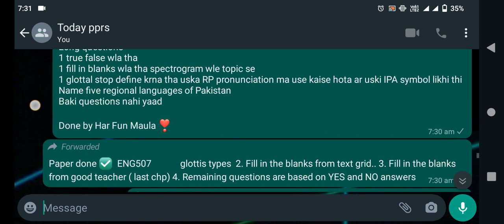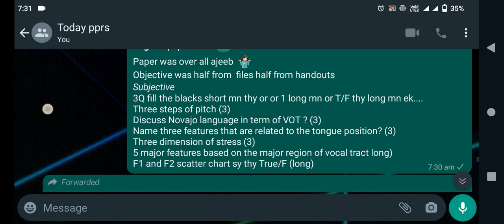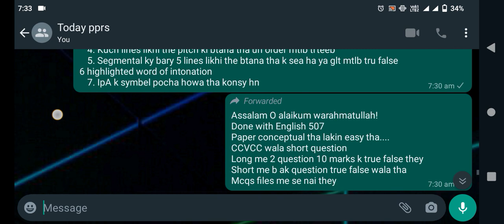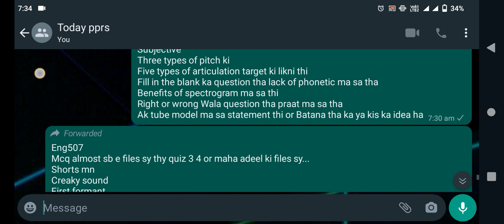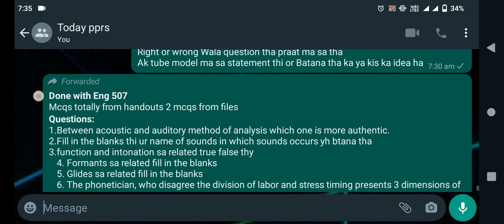Eng507 Current Paper 2024/12 paper in 1 /Eng507 final term current paper/eng507 final current paper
Eng507 Current Papers 2024/ 12 Current papers/Eng507 final term current papers 2024/eng507 final term current paper